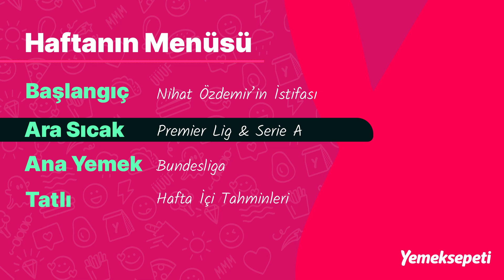TFF'de İstifa, Tuchel'in Problemleri, Bundesliga, Hafta İçi Tahminleri | Yemeksepeti Ortaya Karışık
Yemeksepeti sponsorluğunda OrtayaKarışık'ın yeni bölümünde, başlangıçta TFF başkanlığından istifa eden Nihat Özdemir’i ve Uilberg’in açıklamalarını, ara sıcakta PremierLig’de Arsenal’ı kendi evinde 3-0 yenen Crystal Palace’ı ve zor günler geçiren Chelsea-Thomas Tuchel’i, ana yemekte Bundesliga’da bu hafta yaşanan kural hatasını ve Dortmund’un Leipzig karşısındaki 4-1’lik mağlubiyeti konuşulurken, tatlıda hafta içi tahminlerini Orhan Uluca ve Alp Özgen yaptı. Keyifli seyirler...

Konu Başlıkları:
00:00 Yemeksepeti sponsorluğunda Ortaya Karışık
00:41 Başlangıç: Nihat Özdemir'in istifası, Uilberg'in açıklamaları
11:40 Ara Sıcak: Premier Lig, Serie A'da şampiyonluk yarışı
23:36 Ana Yemek: Bundesliga
37:18 Tatlı: Hafta içi tahminleri

Bu program Yemeksepeti reklamlarını içermektedir.